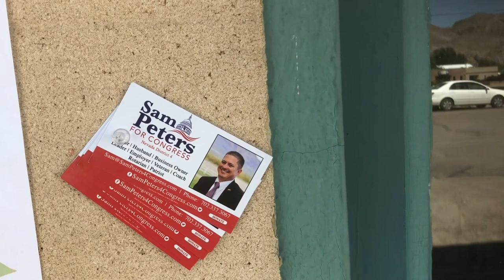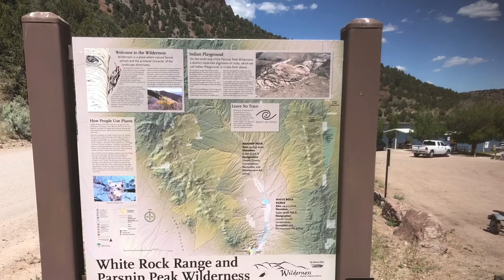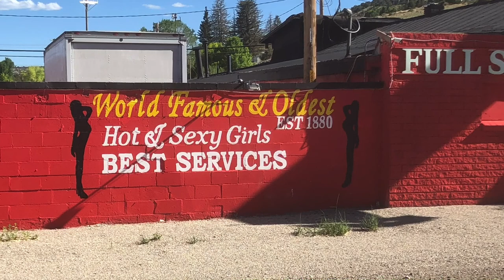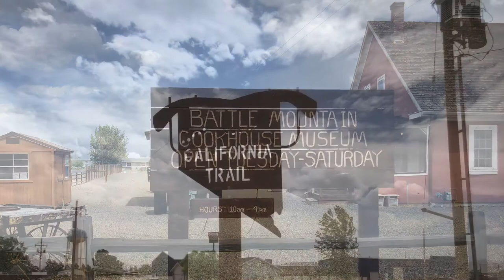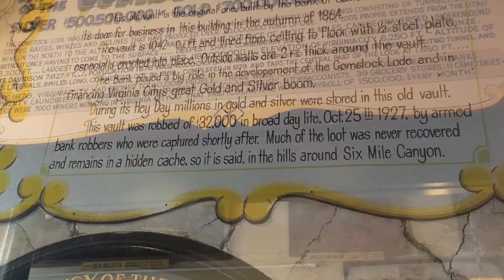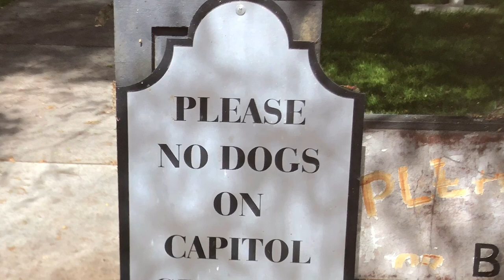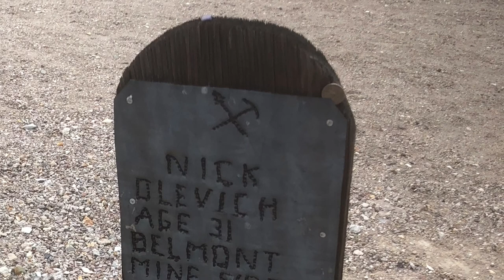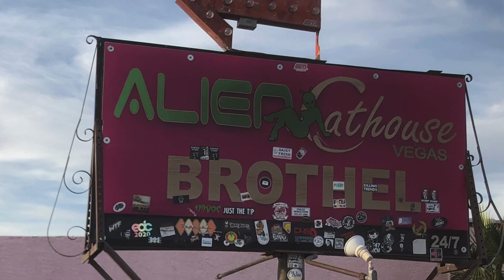Nevada: This Weird, Wild, Wonderful State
I take advantage of a little down time and get out to see this crazy state of mine, Nevada. We get away from the tourist areas and see what makes Nevada so unique.